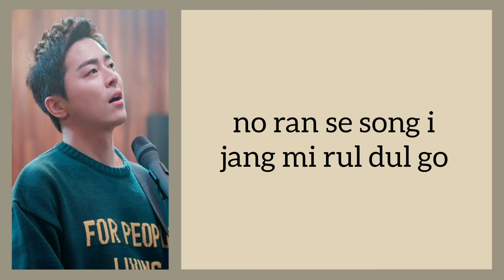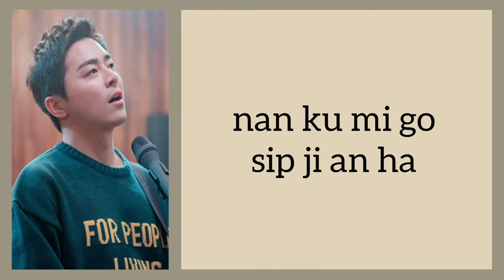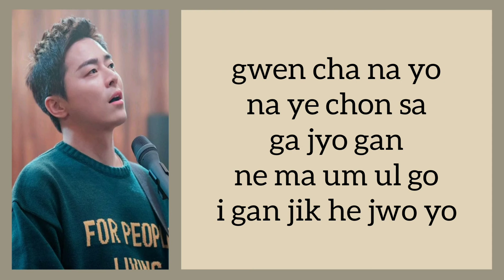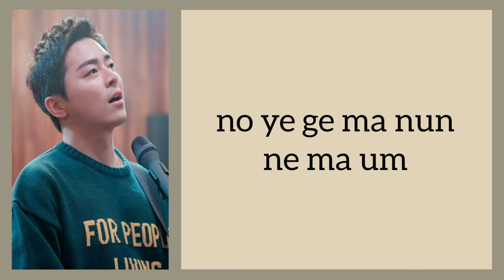Cho Jung Seok (조정석) - I Like You | Hospital Playlist 2 Ost Part 5 (Easy Lyrics)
Hello kdrama lovers

'I Like You' is ost from kdrama 'Hospital Playlist 2'

Song title : I Like You
Singer : Cho Jung Seok (조정석)